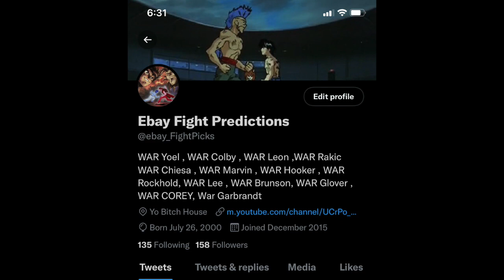My Reaction to Marc-André Barriault defeating Julian Marquez via KO/TKO